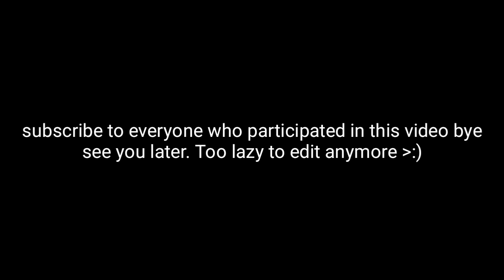OP DAGGER!? - Pixel Survival 3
I MADE THIS FOR FUN LOL pls don't hate me :0
Oof I just wanted to see how people reacted to dis xD. This is one of my most trashy videos tho so I regret making this and ya subscribe to the people who participated in the video for meh thanks for watching this poopy Pixel Survival Game 3 vid ;)

ᚔᚚᚔᚚᚔᚚᚔᚚᚔᚚᚔᚚᚔᚚᚔᚚᚔᚚᚔᚚᚔ
་༻༅♩♫ 𝓜𝓾𝓼𝓲𝓬 𝓤𝓼𝓮𝓭 ♫♩༅༺༌